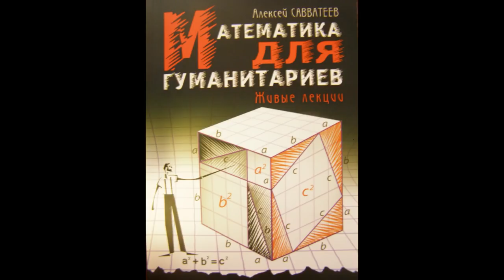Алексей Савватеев. Роли математики. 1/2 Беседа.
Встреча с Алексеем Савватеевым. Эксклюзивное интервью. Математика сегодня: школа, ВУЗ, роль в мире.  2017 г. Москва.